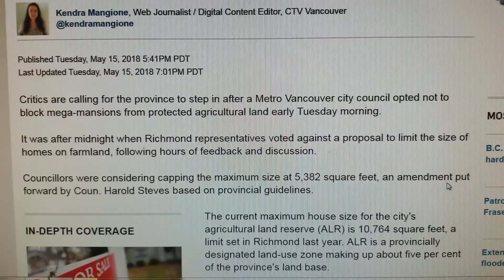CCP building Mega mansions on Farms , More food insecurity and food shortages ahead in Canada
Issue of Mega Mansions on Protected Farmland: Mike discusses the problem of large homes being built on protected farmland in British Columbia, particularly in Richmond.

Government Response: The BC government is considering measures to prevent the construction of enormous homes on protected agricultural land. The Agriculture Minister, Lana Popham, acknowledges the issue and mentions an independent review of land management.

Local Government Decision-Making: Currently, decisions regarding housing and business permits on farmland are made by local governments.

Proposed Solutions: Suggestions include applying foreign buyer taxes or banning foreign ownership to address speculation in the real estate market.

Anticipated Changes: The province anticipates changing rules in the fall, coinciding with municipal elections, where local politicians may face backlash from voters.

Concerns About Farmland Loss: Mike expresses concerns about farmland being sold at inflated prices and the impact of mega mansions on agricultural land.

Predictions:

There may be increased pressure on the BC government to implement measures to protect farmland and limit the construction of mega mansions.
The issue could become a significant topic in the upcoming municipal elections, potentially influencing voters' decisions.
If foreign ownership regulations are imposed, it may affect the dynamics of the real estate market, possibly leading to changes in property prices and demand.
Overall, Mike emphasizes the importance of addressing the issue to preserve farmland and ensure sustainable land use practices.

Mega Mansions, Protected Farmland, British Columbia, Richmond
Government Response, Agriculture Minister, Lana Popham, Land Management
Local Government, Decision-Making, Housing Permits, Business Permits
Foreign Buyer Tax, Foreign Ownership, Real Estate Market, Speculation
Anticipated Changes, Municipal Elections, Backlash, Voters
Farmland Loss, Inflated Prices, Agricultural Land, Mega Mansions Impact
BC Government, Policy Measures, Land Protection, Construction Limits
Sustainable Land Use, Environmental Conservation, Urban Development
Land Management Review, Housing Crisis, Farmland Preservation
Property Prices, Demand Dynamics, Market Regulation, Foreign Investment
Agricultural Sustainability, Food Security, Land Use Planning
Real Estate Market Trends, Policy Interventions, Land Development
Urban Expansion, Farmland Preservation, Greenbelt Policies
Sustainable Agriculture, Rural Development, Land Use Policy